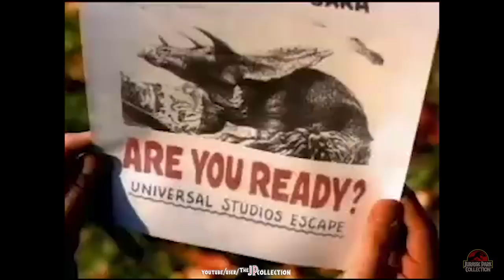Islands of Adventure | Triceratops Commercial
1999 Islands of Adventure at Universal Studios Florida commercial for the "New" Jurassic Park attraction Triceratops Encounter.